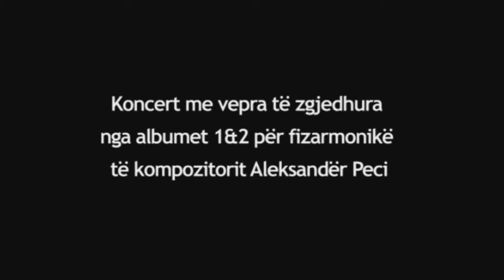Aleksander Peci - Kur xhirohej nje film & Women without wings